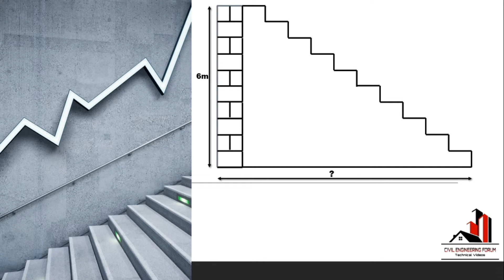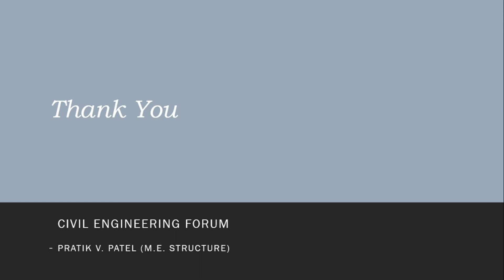How to calculate Rise and Tread of Stair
How to Calculate Number of Steps in a Staircase? | Stairs | Risers | Treads (In Hindi)

In this video, I have shown the calculation example of a particular Staircase.
A number of Stairs, Steps, Riser, and Treads can be calculated using this method.
The common dimension of Risers and Tread is also shown here.
At last, we calculated the total length of the staircase from the length of the Tread.